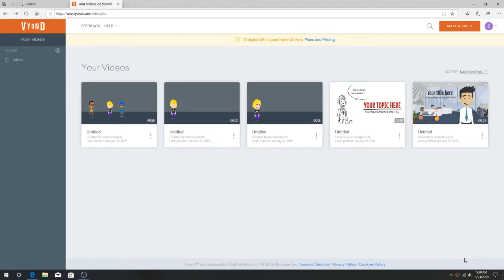Anthony the funtimeganer74 fan 2019 t gets grounded